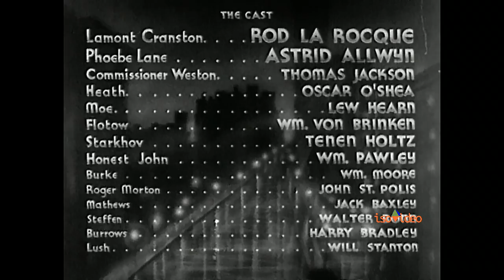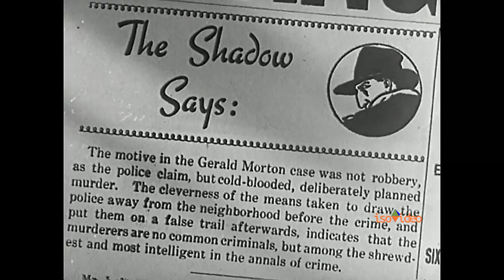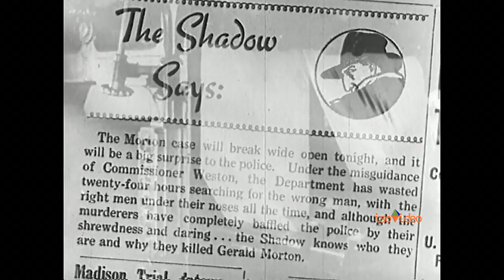The Shadow: International Crime (1938, Mystery/Crime, HD)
International Crime is a 1938 American film directed by Charles Lamont starring Rod La Rocque and Astrid Allwyn.

Rod La Rocque was awarded a star on the Hollywood Walk of Fame.